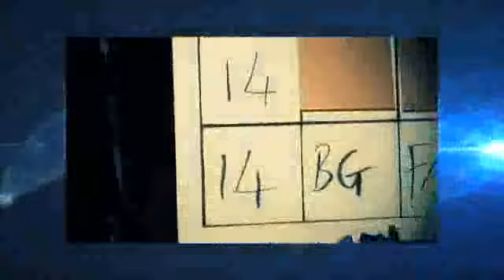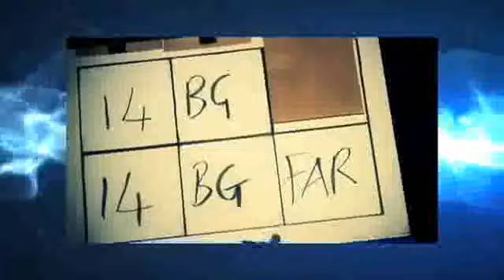Mental Epic Pad (Props & DVD) by Marc Oberon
It's Time To Make Your Performance Epic!! At last someone has taken what is an incredibly impactful effect and brought it bang up to date!

Alakazam Magic Presents Mark Oberon's Epic Pad